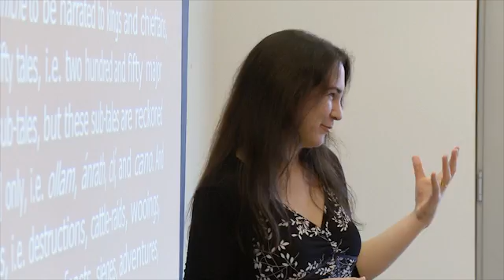Eliot - 60 Second Impressions, Sutton Trust Summer Schools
The Sutton Trust Summer Schools are subject-specific residential courses for Year 12 students from UK state-maintained schools, which aim to provide an insight into life as a first-year undergraduate studying at the University of Cambridge.

Architecture, Law, Engineering and Medicine... these are just a few of the subjects which prospective students can sample at the Sutton Trust Summer Schools in Cambridge. In this 1 minute film, Eliot, a student on the Anglo-Saxon, Norse & Celtic Summer School, explains what it's like to try out Cambridge courses and student life first-hand.